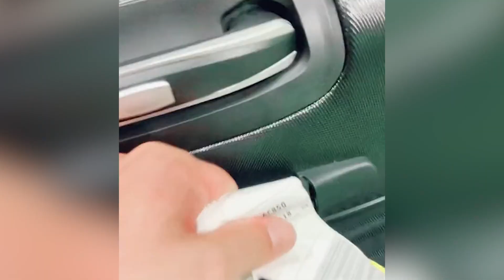Top 20 Emotional Reunion Moments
By the way, reuniting with family members or close ones again is the best feeling ever. Enjoy your time.